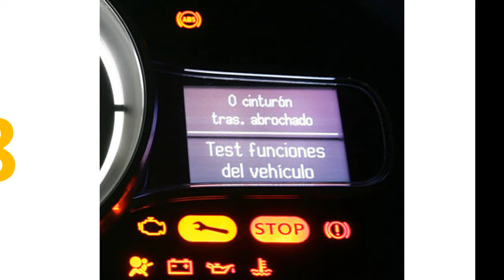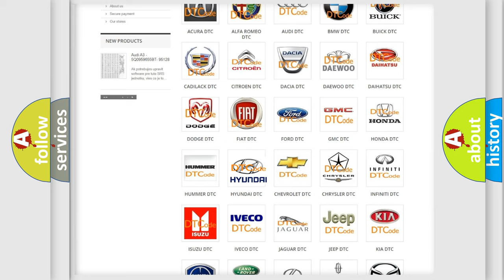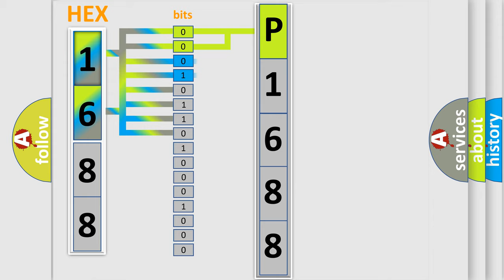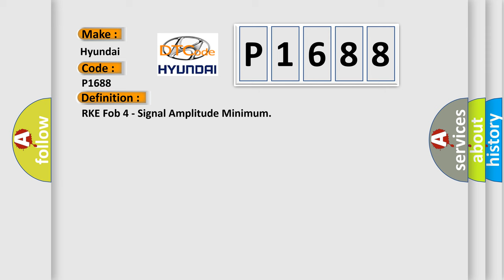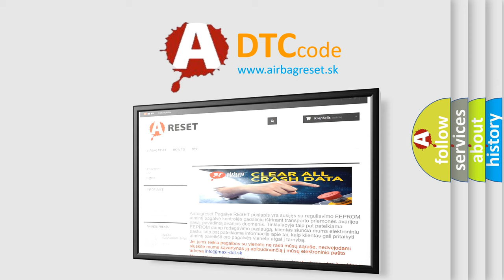DTC Hyundai P1688 Short Explanation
Contents:
0:21 Basic DTC analysis according to OBD2 protocol standard.
1:48 Insight into programming
2:58 A diagnostically understandable description of the Diagnostic Trouble Code
3:05 Basic error definition

Make:
Hyundai
Code:
P1688
Definition:
RKE Fob 4 - Signal Amplitude Minimum
Description:
The RF Hub Module uses a transponder mode to query the Frequency Operated Button with Integrated Key (FOBIK) for low battery state in keyed ignition systems. This is done after the FOBIK authentication is complete so that it does not impact the starting system timing. The Low Battery condition determination is the responsibility of the FOBIK. The RF Hub receives FOBIK Battery Low information by two methods: 1) If any FOBIK has a low battery condition during authentication for the Keyless-Go feature. 2) If any FOBIK reports a low battery condition within its Remote Keyless Entry (RKE) command to the RFHUB.
Cause:
LOW BATTERYRKE FOB